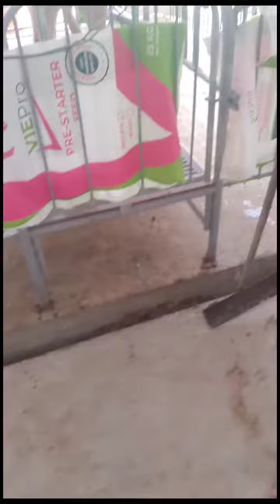Cleanliness and Disinfection sa Piggery